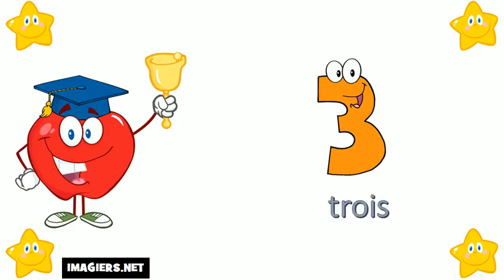I numeri francesi = Da 0 a 10